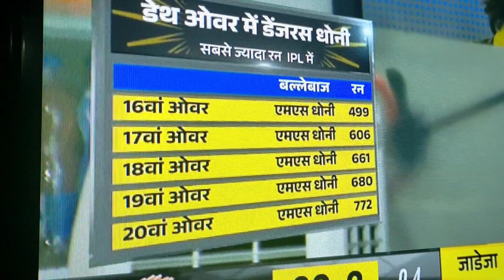CSK Vs LSG highlights - IPL 2024 Century by Stoinis, Ruturaj 🤯